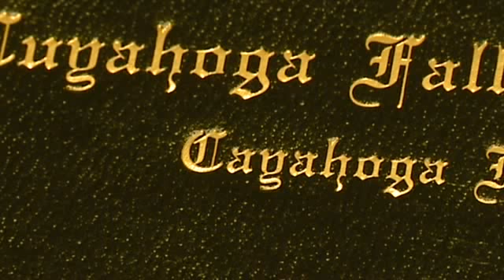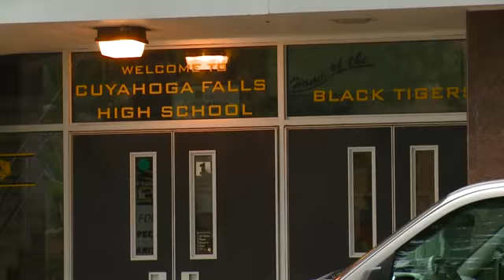Misspelled Diplomas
No description.